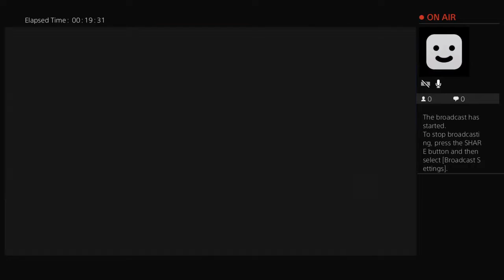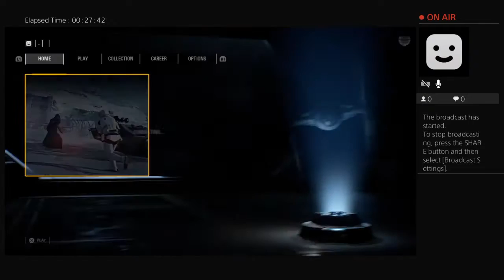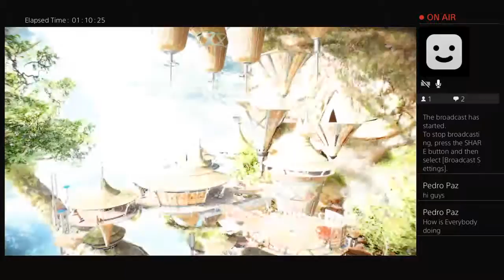Star wars battlefront 2 game paly